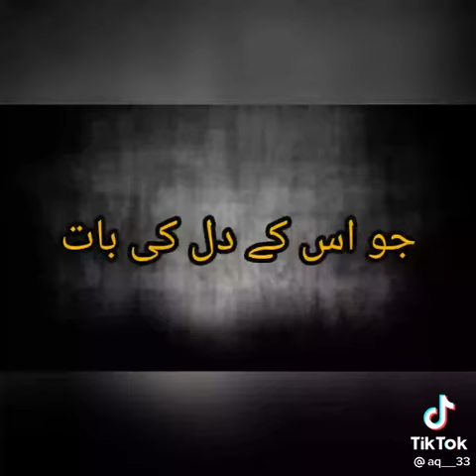maa ki nasihat